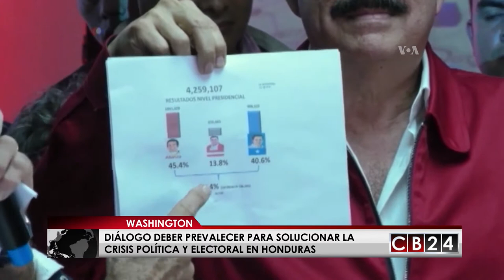Diálogo debe prevalecer para solucionar la crisis política en Honduras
El diálogo debe prevalecer para solucionar la crisis política y electoral que atraviesa Honduras, así lo señalaron diferentes analistas a la Voz de América.